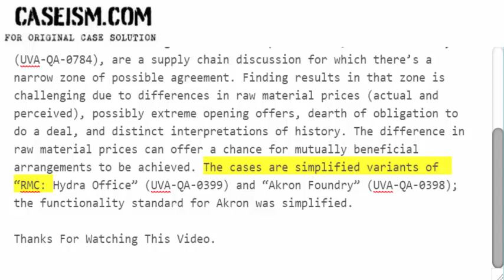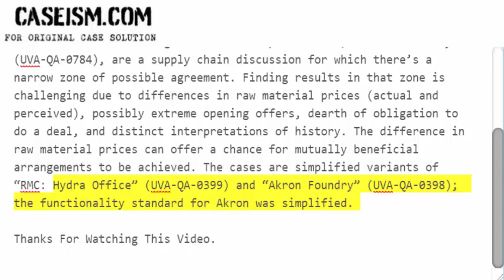WMC: Hydra Division Case Solution & Analysis Caseism.com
This Case Is About WMC: Hydra Division

Get Your WMC: Hydra Division Case Solution At Caseism.com